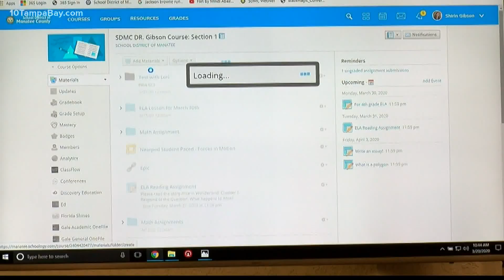How to do online learning successfully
While brick and mortar schools in the Tampa Bay area still plan to open in a few weeks, parents should be ready to go back to e-learning just in case.

Those parents who decided on virtual school need to know how to set their kids up for success.

Being forced into virtual learning was a shock to the system for many teachers, students and parents, but now many have a choice and have had time to prepare for online learning. Pamela Roggeman is the Dean of Education at the University of Phoenix. She has three big tips for parents.

First: Plan for coverage, especially if you are going back to work.

"Make sure that you have a plan to not only give your kid coverage but to make sure you have a plan to be that guide on the side for your child."

Meaning, you are ready to help them or get them the help they need.

Second: Kids need a space and a place to work.

"We all know that our kids' bedrooms are rarely where they do their homework. They do their homework at the kitchen counter, or they do their homework at the kitchen table. Now, a lot of learning happens in the kitchen, but is that sustainable."

Find a neutral space to set up a desk or table and make sure kids have the technology and tools they need.

Third: Manage your expectations.

Not all kids thrive in the virtual environment, so it will take a little extra work on the part of the parent to keep them on track. "We parents need to make sure that we are committed to holding ourselves accountable, to making sure that we partner with our kids, we stay up to date on what they're supposed to be doing, we communicate with the teacher for any kind of needs that we have."

As parents make these difficult decisions about virtual or in school learning, Roggeman says she hopes that when we finally get on the other side of this pandemic that we see what it did for public education and not what it did to it.